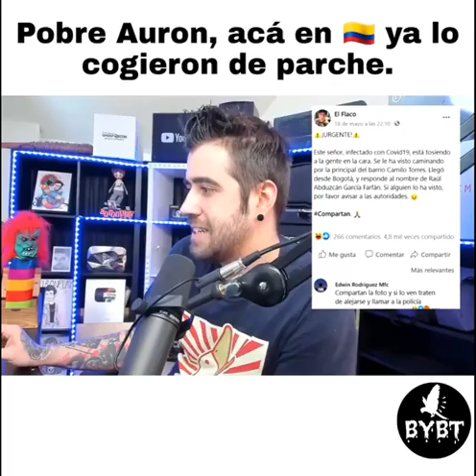🤣🔥AURON ES ACUSADO DE TENER COVID-19 BROMA A AURON🤣😁